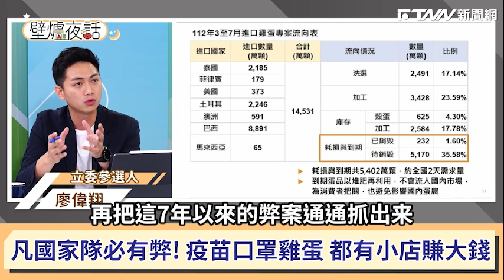給政治一個清廉的環境 廖偉翔:特偵組一定要恢復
主持人：蔡壁如
來賓：立委參選人　廖偉翔｜時事評論員　張啟楷